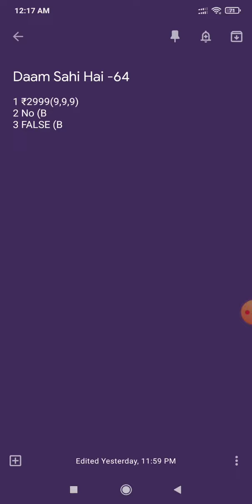Win Phone | ALL 6 FLIPKART QUIZ ANSWERS TODAY | 9 JULY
Flipkart LIVE All Quiz Answers Today | 9 July |Fake Or Not Answers Today|Flipkart Quiz Today Answer

(If Site Link Not Working)

CrimeStories​flipkart
KhojApradhiKi​Flipkart

Topics Covered :-

flipkart fyi,
flipkart fake or not 6 July 2021
quiz,
fake or not fake,
fyi flipkart,
flipkart quiz,
flipkart,
Jai Hind 🇮🇳